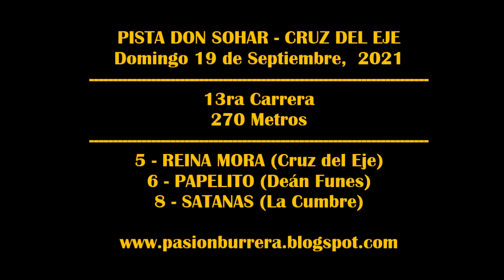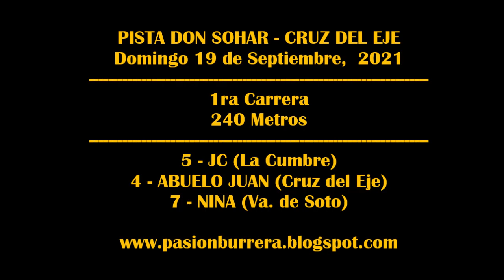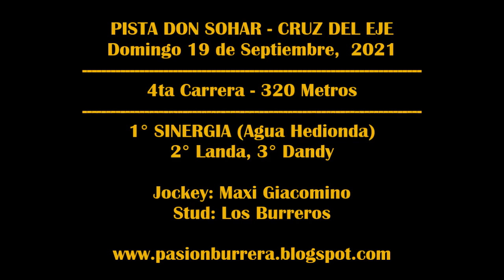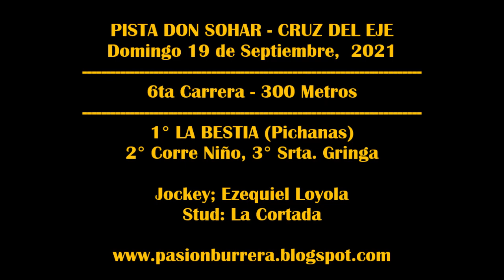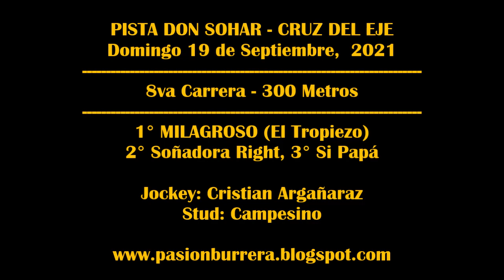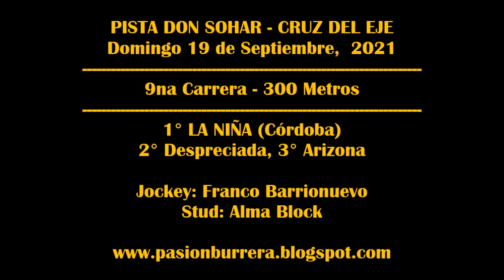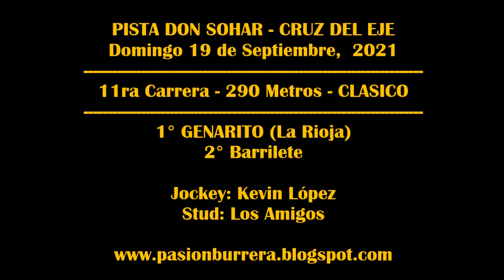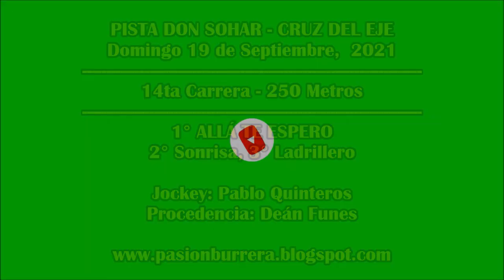REUNIÓN PISTA DON SOHAR - CRUZ DEL EJE (19-09-21)